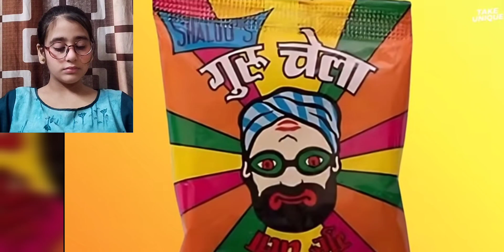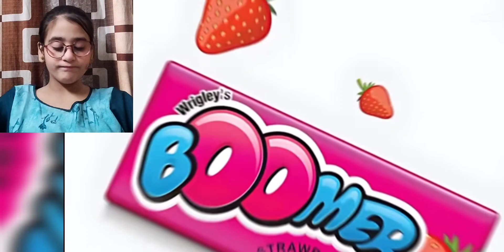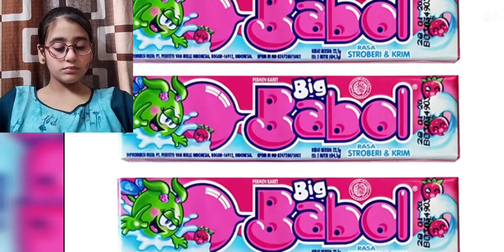WHY THESE CHILDHOOD Things Got DISCONNECTED|React